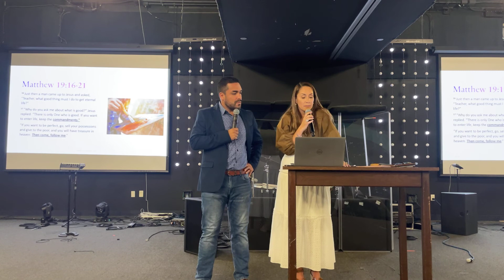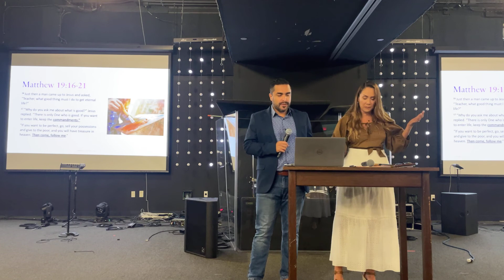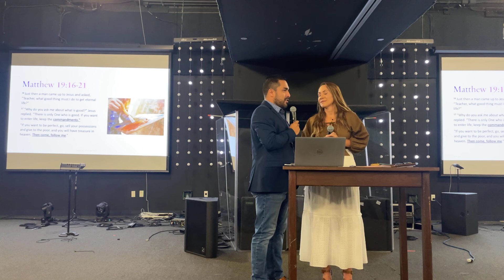Luis & Claudia share on Honorable & Respectful = Powerful Testimony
Lakewood Marriage class. June is the month we talk about what Honorable & Respectful is in a marriage
Here is our class from the 10:15am class June 5th, 2022.